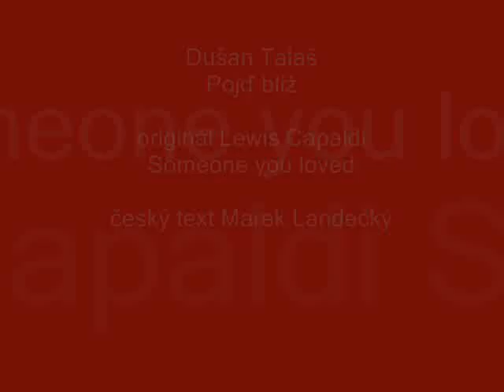Dušan Talaš - Pojď blíž ( Lewis Capaldi - Someone you Loved )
Český text : Marek Landecký